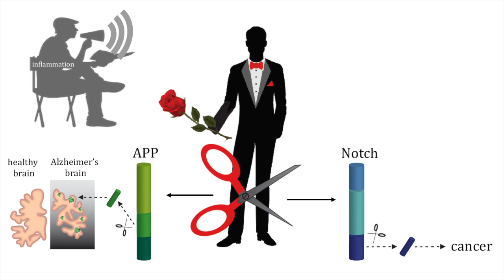MSK Postdoc Slam 2019 - Dr. Georgia Frost